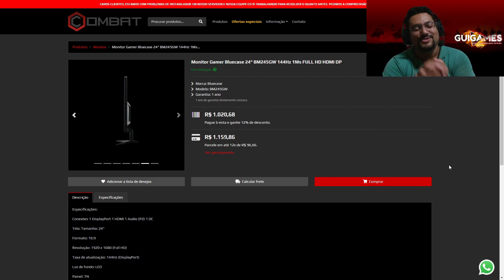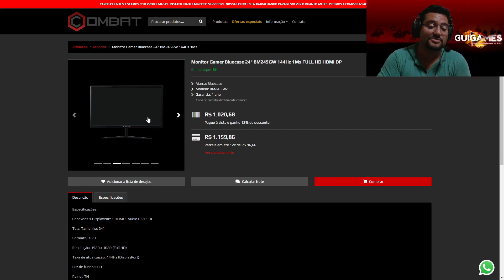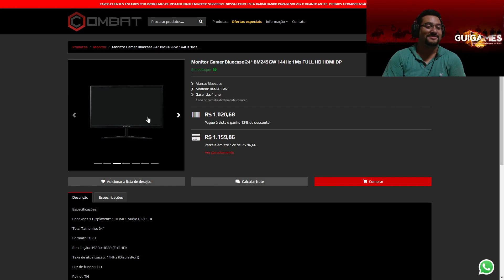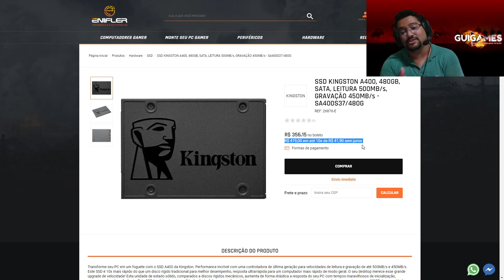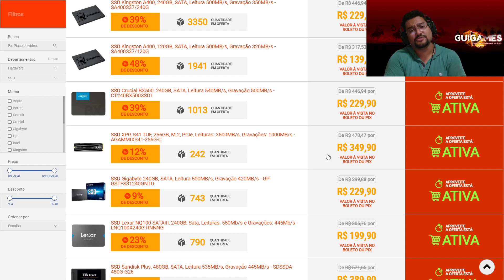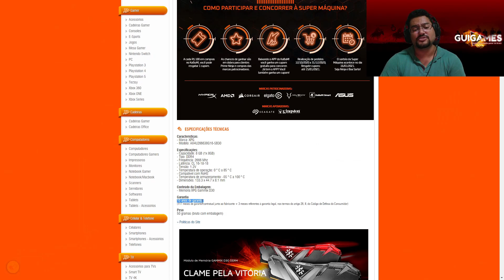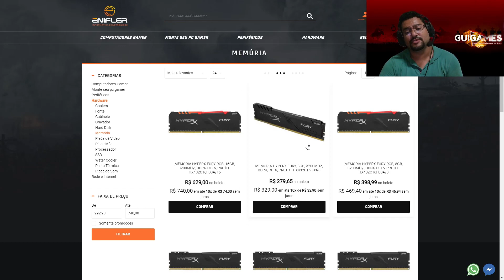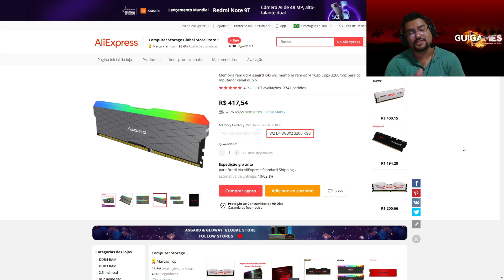Promoções Hardware 12/01: SSD e RAM c/ preço APROVEITEM porque pode aumentar + Monitor 144hz R$ 1020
00:00 - Intro
00:37 - Combat e o seu grande crescimento e coisas boas virão por ai
01:58 - Monitor Blucase 24" 144hz 1ms
03:34 - SSD Sata Kingston 480GB
05:35 - SSD M2 XPG TUF 256GB 3500MB/S
06:36 - Por que o preço desse SSD M2 TUF XPG Aumentou ?
08:03 - Memória 8GB 2666mhz XPG
08:49 - Dual 16GB RAM 2666mhz Crucial (2X 8GB)
09:12 - Memória 8GB 3200mhz Hyper X Fury
09:36 - Memória 8GB 2666mhz Hyper X Fury
10:49 - Memória Asgard Loki RGB